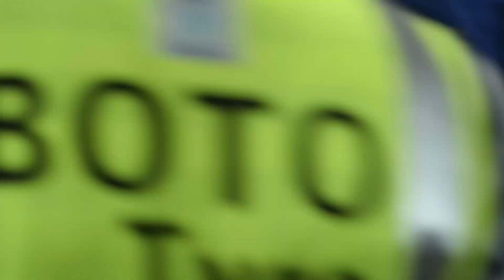WAKALA WA METACHA AWALIPUA SIMBA / HAWEZI KUSAINI SIMBA ATABAKI YANGA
SIKIA MWANZO MWISHO WAKALA WA METACHA MNATA JEMEDARI SAIDI ALIVYO WALIPUA MASHABIKI WA SIMBA BAADA ZA KUZUKA STORY ZA METACHA KUIHAMA YANGA